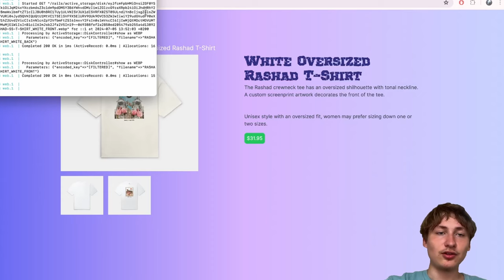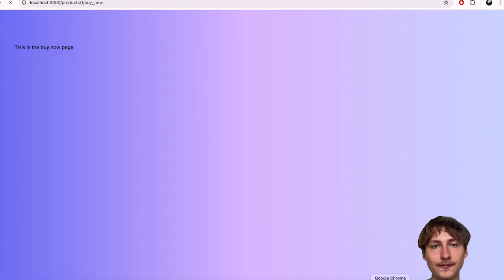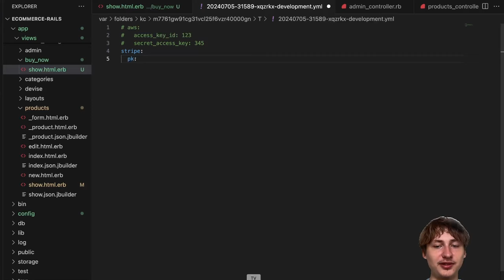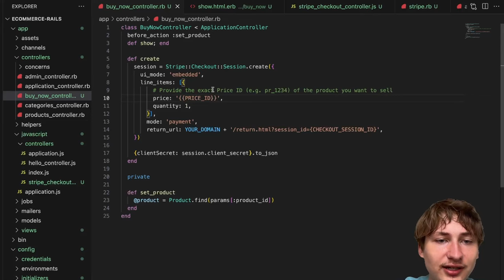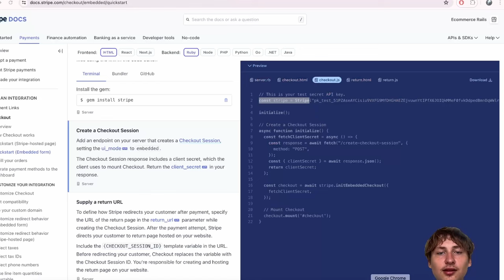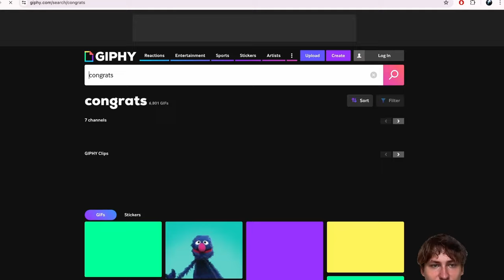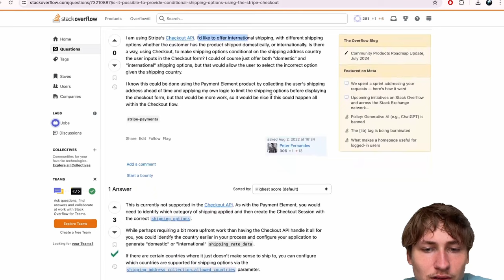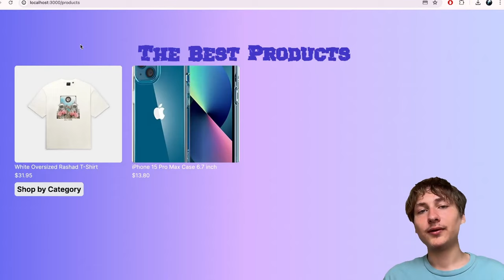Add A Buy Now Button To Your App: E-commerce Series PT 3 | Ruby on Rails & TailwindCSS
Contact me to work on your project now Hello everyone welcome back to the channel in this video I am adding Stripe checkout to our app for a clean and simple checkout page to allow your E-commerce app to start accepting new orders right away. I cover setting up the embedded checkout form so users can pay for there product from inside of your website and accepting shipping addresses for all 49 support countries that stripe allows.